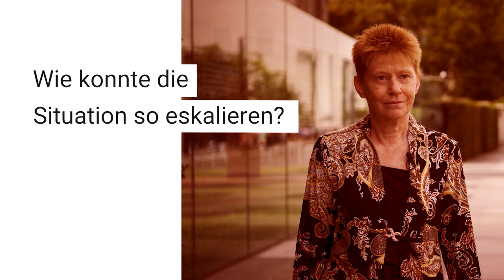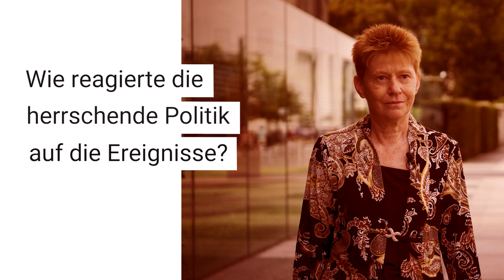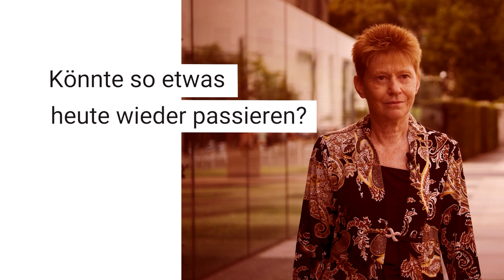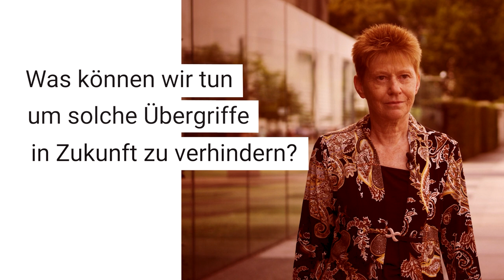Das Pogrom in Rostock-Lichtenhagen - Interview mit Petra Pau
Die Ereignisse von Rostock-Lichtenhagen im August 1992 gelten als das größte Pogrom der deutschen Nachkriegsgeschichte: Über mehrere Tage wurden die  Bewohner*innen einer Unterkunft für Geflüchtete und eines Wohnheims für vietnamesische Vertragsarbeiter*innen mit Steinen und Brandsätzen angegriffen, während Tausende ihrer Nachbar*innen Beifall klatschten und die Arbeit der Feuerwehr und Rettungskräfte behinderten.

Mehr als 100 Menschen befanden sich über Stunden in dem brennenden Haus und entgingen nur knapp dem Tod in den Flammen. Der Eskalation vorausgegangen war eine rassistische Kampagne in den Medien und Politik. Ihr folgte nicht nur  eine Welle rechter Gewalt, sondern auch die weitgehende Einschränkung  des Grundrechts auf Asyl.

Bundestagsvizepräsidentin Petra Pau (Die LINKE.) erklärt, was damals geschah, warum die Situation so eskalierte und was wir tun müssen, damit sich solche Ausschreitungen nicht wiederholen.

Das Interview mit Petra Pau führten wir vor dem Kunstwerk "Grundgesetz 49" am Deutschen Bundestag in Berlin. Auf 19 Glasscheiben sind Artikel 1- 19 des deutschen Grundgesetzes in seiner Originalfassung von 1949 eingraviert. Spätere Ergänzungen wie Art 16A sind dementsprechend nicht zu finden. Das Kunstwerk stammt von dem israelischen Bildhauer Dani Karavan.